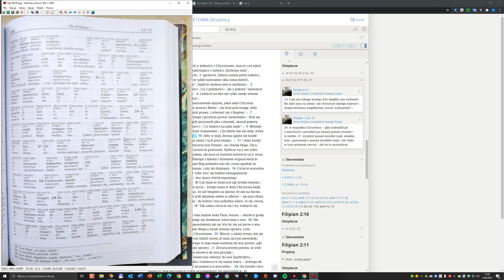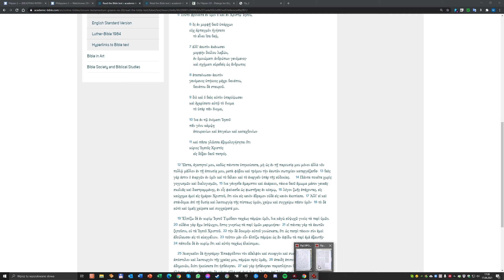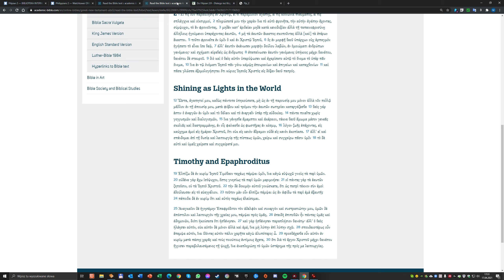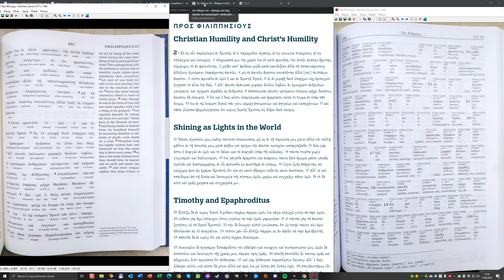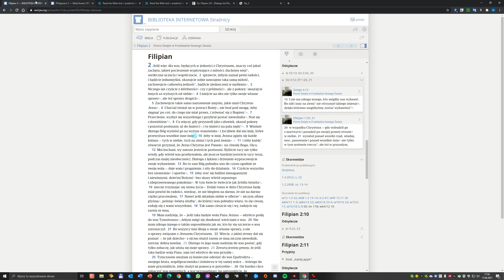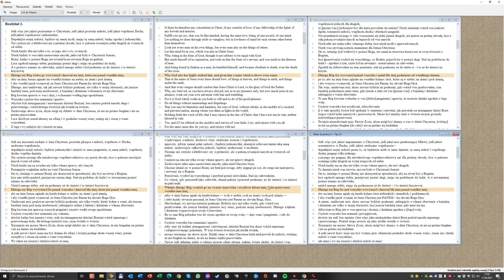Flp. 2.9 Przekład Nowego Świata, Analiza krytyczna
Podczas tworzenia powyższego filmu korzystano na prawach cytatu z:

1. Internetowego wydania tekstu krytycznego Nestle Aland wydanie 28:
2. Internetowego wydania tekstu krytycznego Nowego Testamentu UBS5:
4. Przekładu biblii Świadków Jehowy wydanie rok 2018 język polski:
5. „Grecko-Polski Nowy Testament” Wydawnictwo Vocatio Warszawa 2017 (za indywidualną zgodą wydawnictwa).  Strona 1061.
6. Przekład interlinearny English Standard Version (ESV), Crossway Illinois-esv.org, 2018. Strona 833.
7. Internetowy przekład interlinearny „Oblubienica”
8. Internetowy przekład interlinearny Biblia apologety:
9. Aplikacja porównująca teksty Biblii „rBiblia” wersja 2.6.0.0 za indywidualną zgodą autora aplikacji.